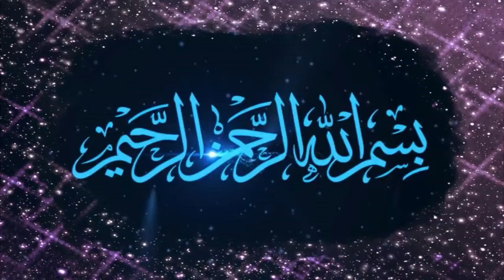Best Crochet bags images in 2020 | Crochet HandBags | Knitted Bags | Crochet Shoulder Bags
Get everything in my channel
Best Crochet bags images in 2020 | Crochet HandBags | Knitted Bags | Crochet Shoulder BagsThank you So Much For you Love! Keep Supporting ME